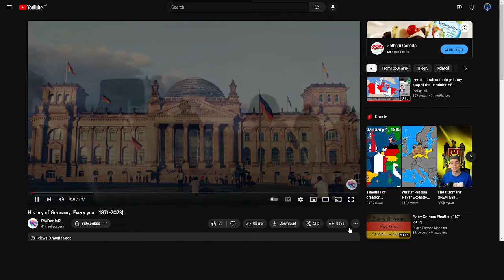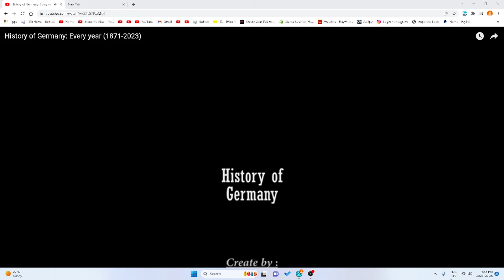History of Germany 1871-2023